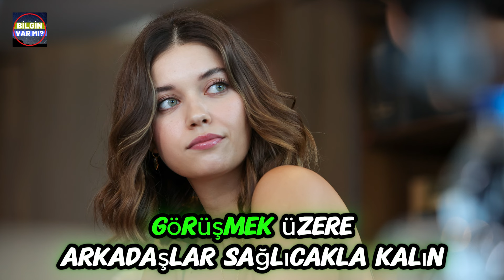Yalı Çapkını 84. Bölümde neler olacak? Seyran ve Ferit ne yapacak? Ferit Diyar'dan ayrılacak mı?